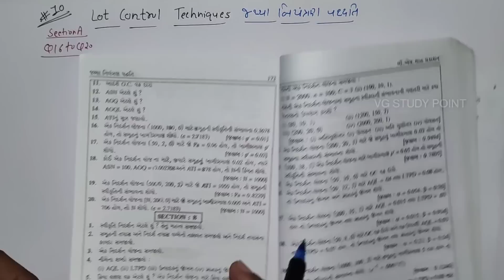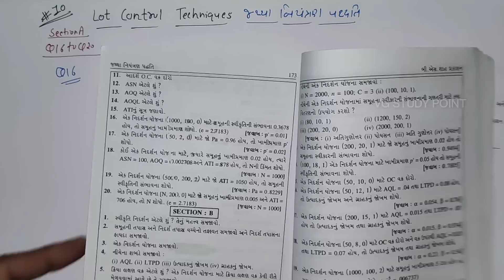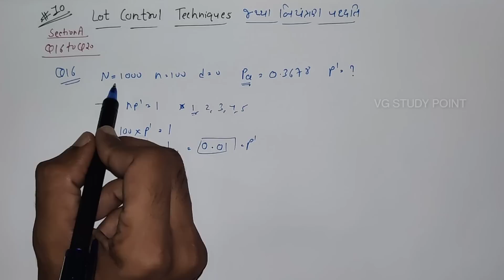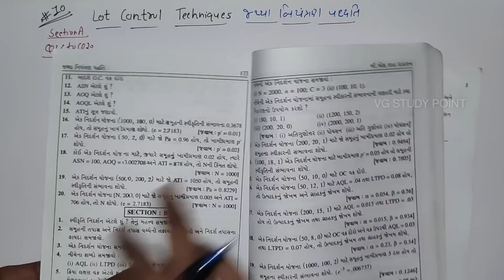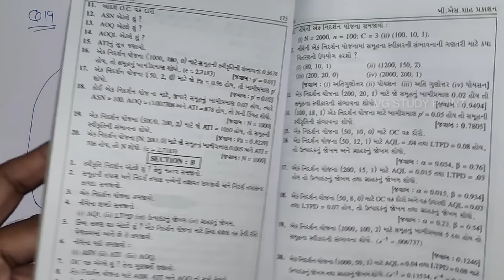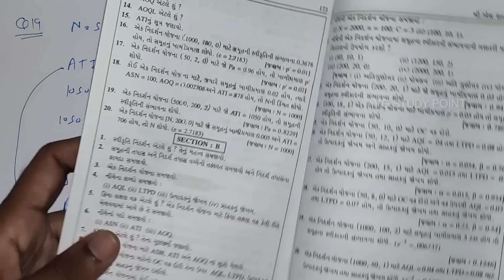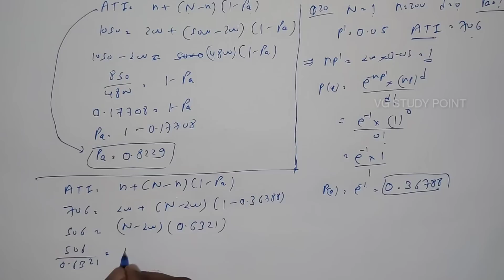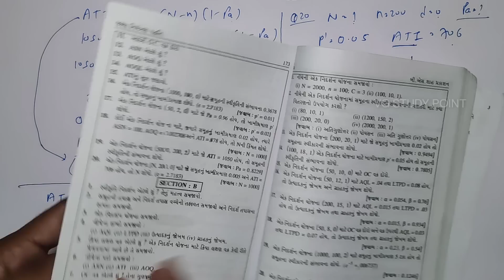#10 Lot Control Technique જથ્થા નિયંત્રણ પદ્ધતિ | Section A:Q.16 to Q.20 Solution | B.com Sem 5